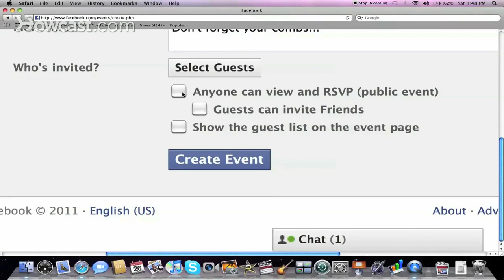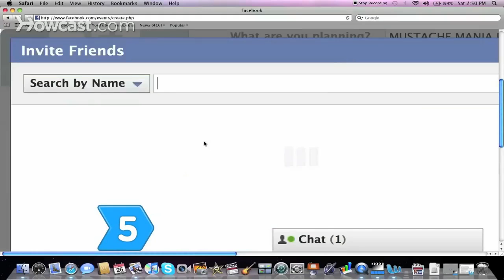How To Create an Event on Facebook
Step 1: Go to your Events page in Facebook
Log on to Facebook. Access your Events from your homepage, or search for events using the search function.

Step 2: Choose to Create an Event
Click on the icon that allows you to create an event.

Step 3: Create a name for your event; enter basic information
Create a name for your event. Add your location information, the start and end times, and any other invitation text you'd like to include.

Tip
If you list a complete street address, invitees will be able to view a map and directions to the event’s location by clicking "View Map" below the event’s location.

Step 4: Select a privacy setting
Select the privacy setting. Decide whether you want the event to be public, which means that anyone can see your event and RSVP. Then, choose whether the guest list will be visible on the event page.

Tip
If your event is public, you can still block people from seeing the invitation by selecting the "Block People" link from the guest list, entering the person's name, and blocking their profile.

Step 5: Add a photo and description to your event information
Select guests, and add an image to the event page. Then save the event.

Step 6: Invite friends to the event
Add invitees after you've created the event by choosing "Select Guests," or by editing the event.

Step 7: Add admins
As the creator of the event, you can add admins that can invite additional guests, appoint other admins, and edit the event invitation. To add an admin, edit your guest list, choose a guest who has already RSVPed yes, and press the Make Admin button.

Facebook was started by 4 friends in a Harvard dorm room in February 2004. By December of that year, it had nearly 1 million active users.